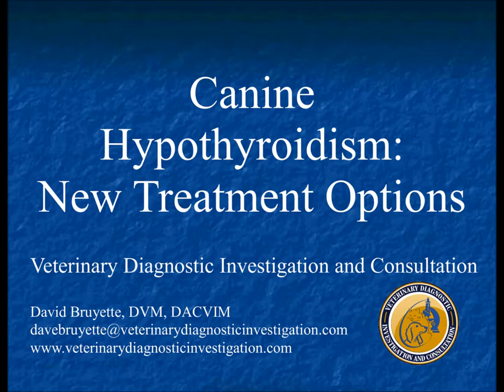Canine Hypothyroidism: New Treatment Options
The etiology, diagnosis, treatment and monitoring of hypothyroidism in the dog.